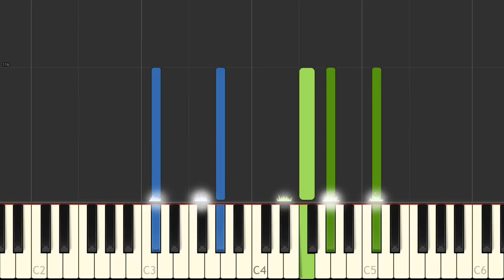J S Bach Das Wohltemperierte Clavier I, Fuga IV BWV 849